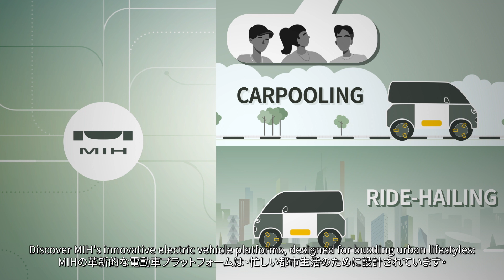MIH | Japan Mobility Show | Project X - Smart City Passenger Mobility